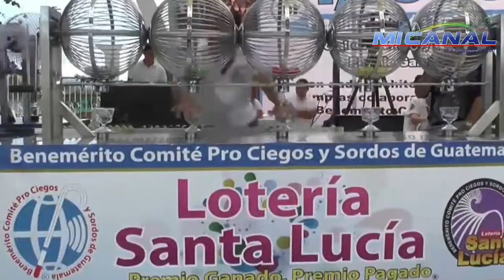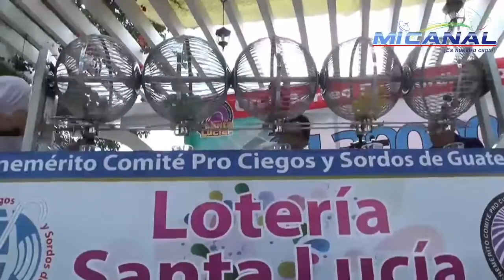Próximos Sorteos Extraordinarios / Lotería Santa Lucía.